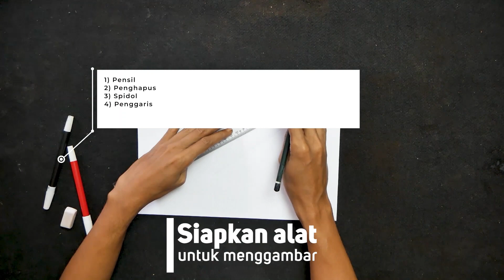Tahap 1 dan 2 Membuat Pola Motif Batik Patingtung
Batik adalah seni tekstil tradisional yang berasal dari Indonesia. Kata "batik" berasal dari bahasa Jawa, di mana "amba" berarti "tulis" dan "titik" berarti "titik". Batik melibatkan penggunaan malam panas yang diterapkan dengan tangan atau alat pada kain, membentuk pola atau desain tertentu. Proses ini dilakukan secara berulang-ulang untuk menciptakan motif yang rumit dan indah.

Batik telah ada di Indonesia selama berabad-abad dan memiliki nilai budaya dan sejarah yang kuat di negara tersebut. Batik biasanya dibuat dengan menggunakan kain katun atau sutera, meskipun sekarang juga ada batik yang dibuat dengan menggunakan bahan sintetis.

Pola dan motif batik sering kali mencerminkan budaya, identitas etnis, dan kepercayaan tradisional di Indonesia. Setiap daerah di Indonesia memiliki motif batik khasnya sendiri, yang ditandai dengan gaya dan pola yang unik. Beberapa contoh batik terkenal di Indonesia antara lain batik Jawa, batik Solo, batik Yogyakarta, batik Pekalongan, batik Cirebon, dan batik Madura.

Batik telah diakui oleh UNESCO sebagai Warisan Budaya Tak Benda Manusia yang membutuhkan perlindungan dan pelestarian. Selain di Indonesia, batik juga menjadi populer di banyak negara lain sebagai karya seni dan gaya pakaian yang unik dan menarik.

Pada tahun 2018, komunitas Generasi Pesona Indonesia (Generasi Pesona Indonesia) meresmikan berdirinya Pasar Batik Cikadu (Pasar Berbatik Cikadu) di Tanjungjaya, Pandeglang, Banten. Pasar ini tidak hanya menawarkan kerajinan dan ornamen batik yang memanjakan mata, tetapi juga jajanan tradisional, seperti Nasi Gadung, Keripik Gadung, Wajik, dan masih banyak lagi. Oleh karena itu, Anda dapat bersuka ria dalam mengambil foto-foto mencolok dengan lingkungan batik asli sambil menikmati masakan Banten

Apa istimewanya batik Cikadu? Nama “Cikadu” diambil dari sebuah desa di Pandeglang, Banten, yaitu Desa Cikadu yang beberapa tahun terakhir berkembang menjadi salah satu destinasi favorit wisatawan di Banten. Meski pembuatan batik Cikadu mirip dengan batik lainnya, namun menjadi salah satu ciri khas Banten karena coraknya yang khas. Setiap motif batik memiliki nilai filosofi tersendiri di mata masyarakat Pandeglang. Salah satu yang paling terkenal adalah pola badak bercula satu. Hal itu mencerminkan semangat kegigihan badak bercula satu bagi masyarakat Pandeglang.